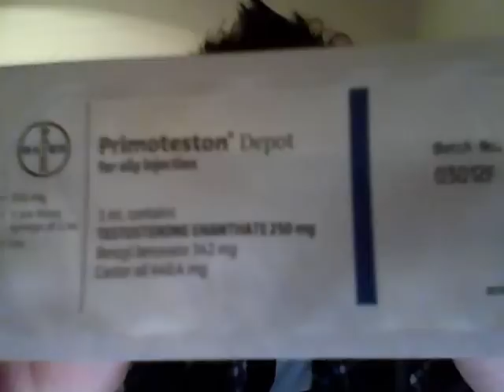3 Months on T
Come at me full shot :D

Wicked video of an original song :D